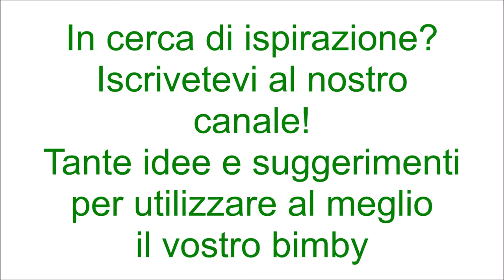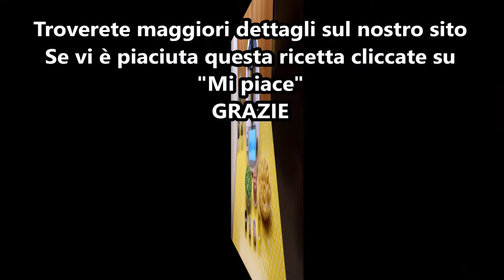Pasta con guanciale e crema di piselli per bimby TM6 TM5 TM31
Ingredienti:
360 g di pasta corta
180 g di guanciale tagliato a listarelle
300 g di piselli o pisellini
1 scalogno
30 g di olio e.v.o.
sale e pepe q.b.
100 g di acqua